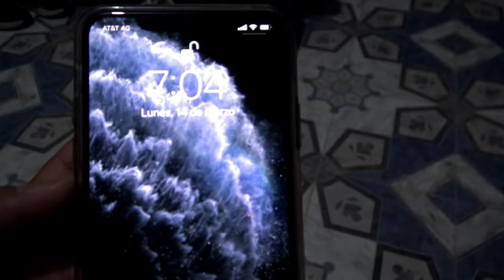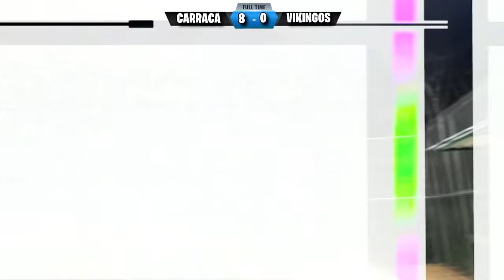🔥FUTBOL CON EL CREW RETOJORJAIS⚽